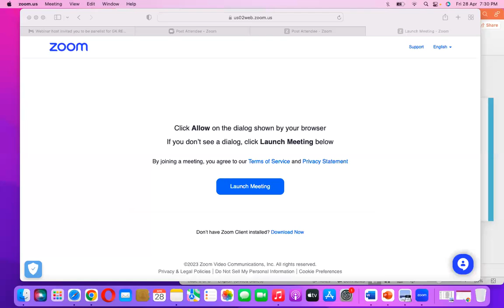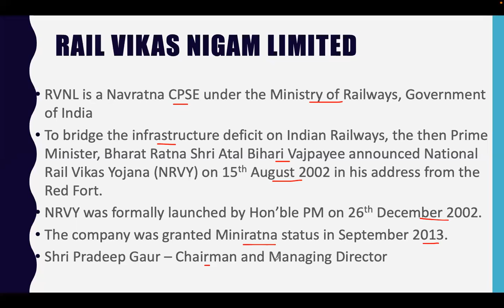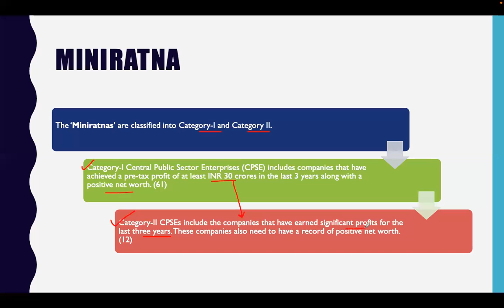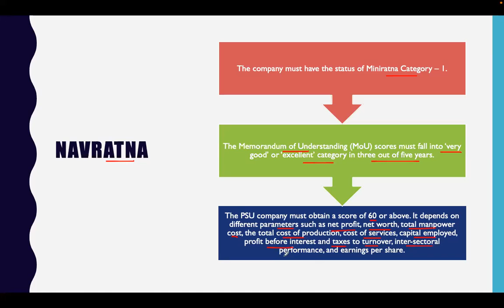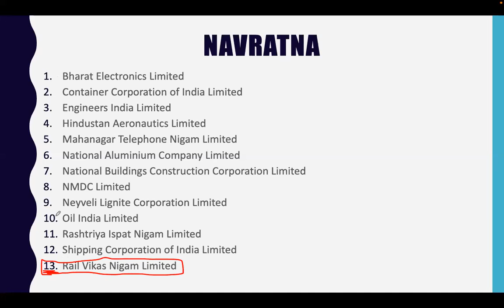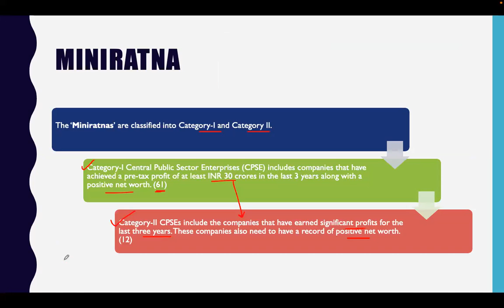Everything about Rail Vikas Nigam Limited EXPLAINED | MiniRatna, Maharatna, Navratna | Clat Possible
Chandigarh
New Delhi - Connaught Place & Pitampura
Mumbai - Borivali
Noida
Dehradun
Prayagraj
Kanpur
Patna
Ranchi